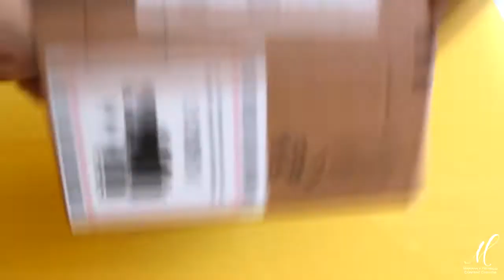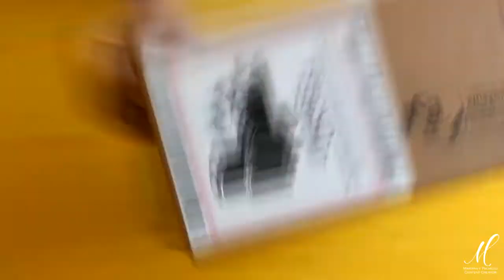Caja de luz casera | DIY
En este video te muestro cómo hice esta pequeña caja de luz, un pequeño estudio fotográfico que te ayudará a obtener fotografías de producto, más profesionales

Cualquier duda, comentario o sugerencia sobre éste o cualquiera de mis videos, por favor házmelo saber :)

¿Te gusta mi contenido?... ¿y por qué no te has suscrito?

¿Te gusta lo que escuchas?